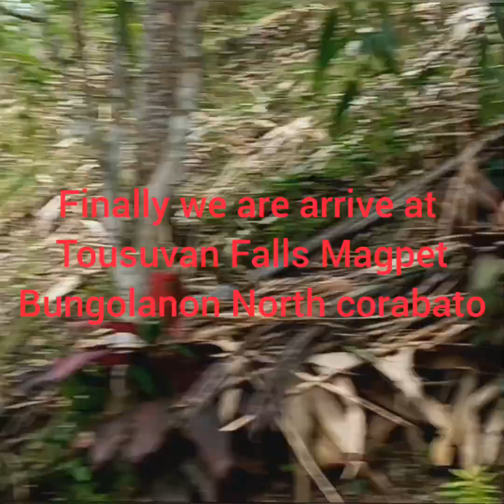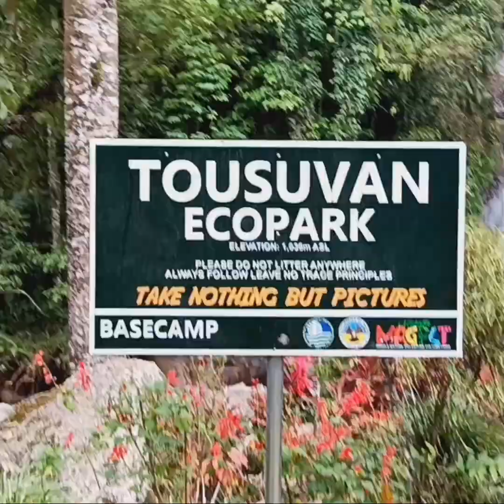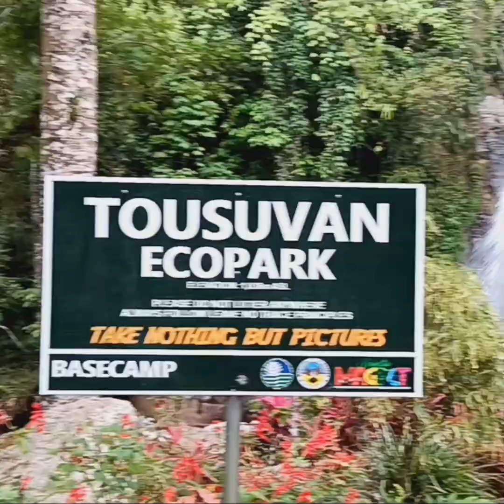Family outing Tousuvan Falls Vacation Pinas 2023#viral#trending#Tousuvan Falls